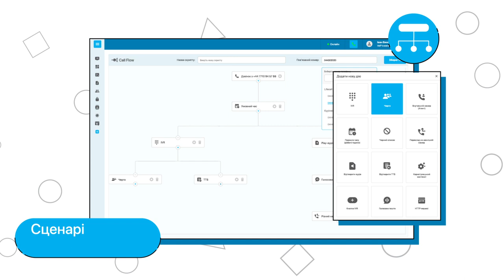Анімаційне відео для IP-телефонія | 2D | Video presentation | IPtel.ua| Animation studio 7030.studio